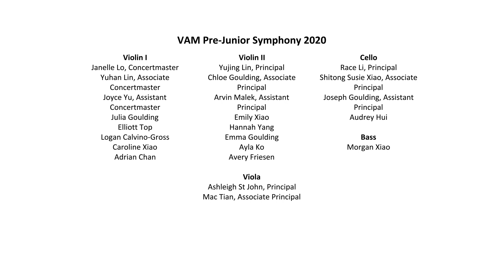"The Great Gate of Kiev", by M. Mussorgsky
Recording session with the VAM Pre-Junior Orchestra (October 24, 2020).
Featuring artwork by VAMPJS members!
Joseph Elworthy, conductor
Dario Acosta, audio engineer

VAM’s Orchestral Training Program is supported by:
Adrienne S. Chan
The Edith Lando Charitable Foundation
The R & J Stern Family Foundation
Vancouver Civic Theatres